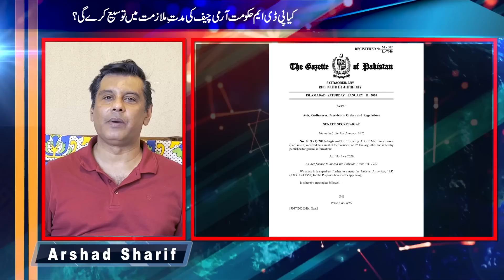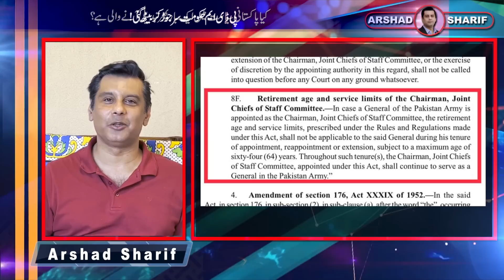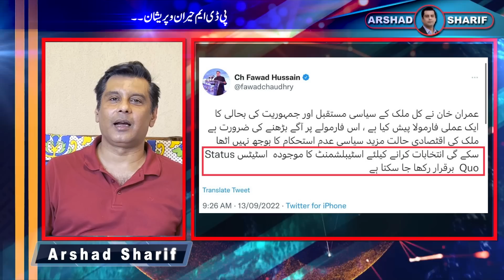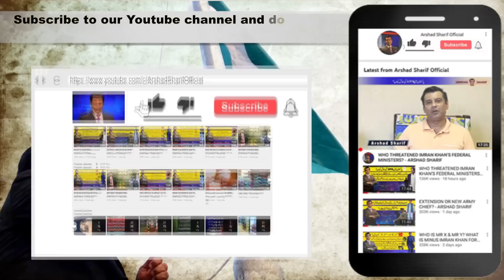BIG MEETING AT A NEUTRAL VENUE, EXTENSION ON THE TABLE? - ARSHAD SHARIF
Story of a big meeting and bouncer of Imran Khan ... Latest developments leave PDM in shock and awe!